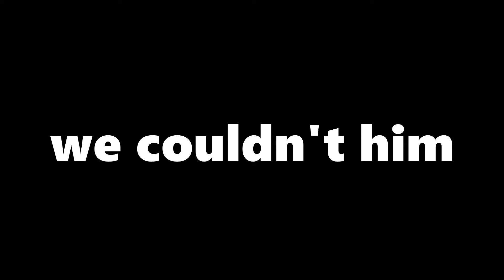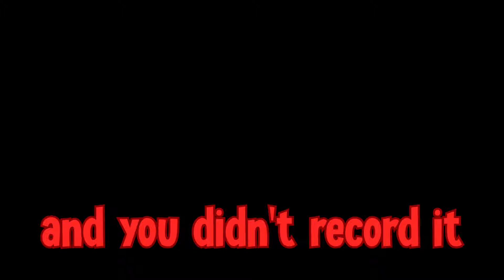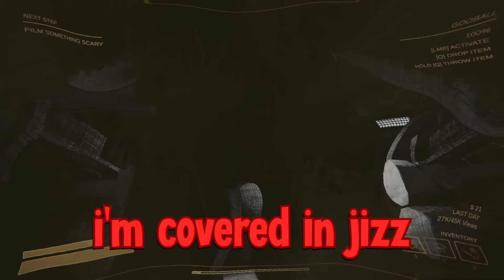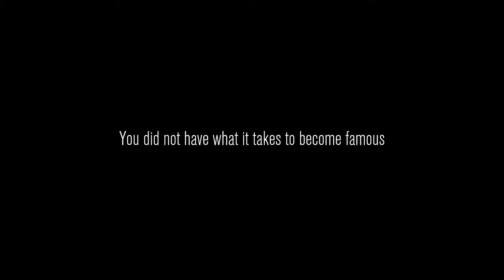Risking my friends lives for views in content warning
Content warning is fun but is it better than lethal company ? comment what you think right now!